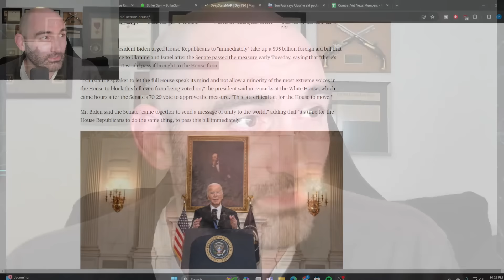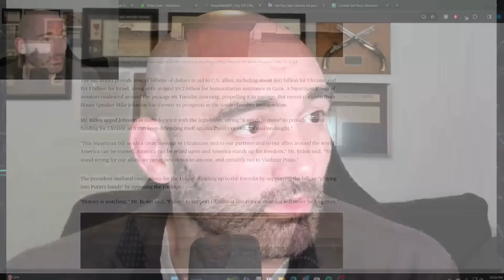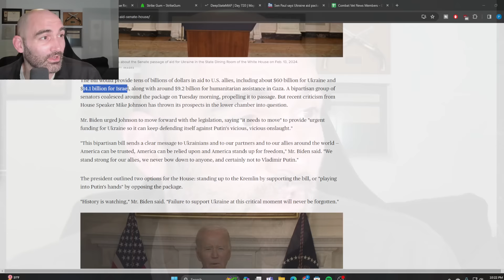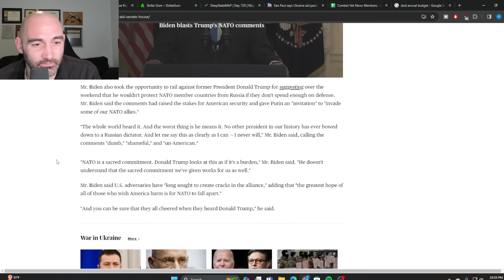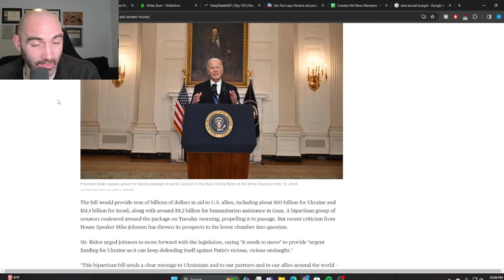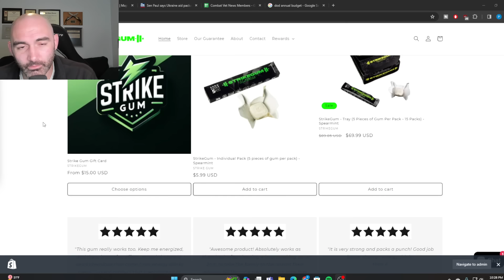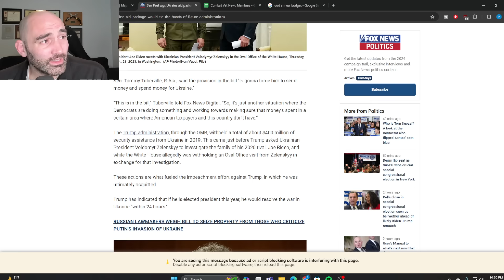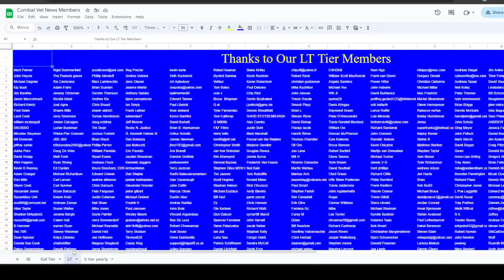BREAKING: Ukraine Aid Bill Passes Senate! Can It Get Through the House?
Crush Your Goals! 90mg of Caffeine & Zero Sugar!